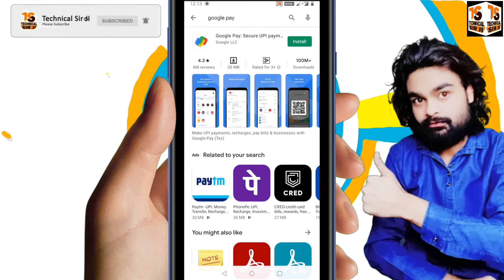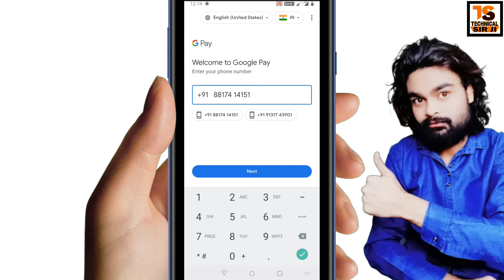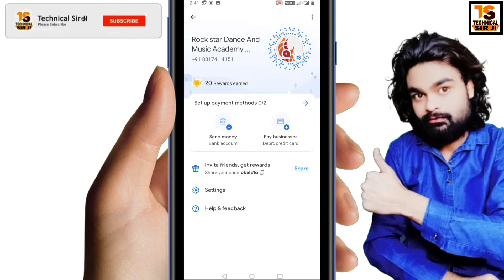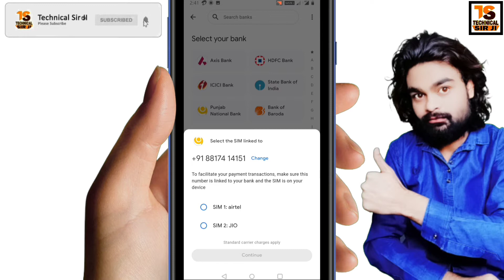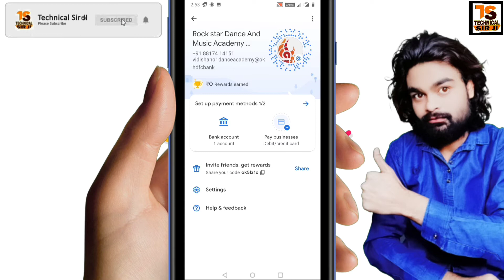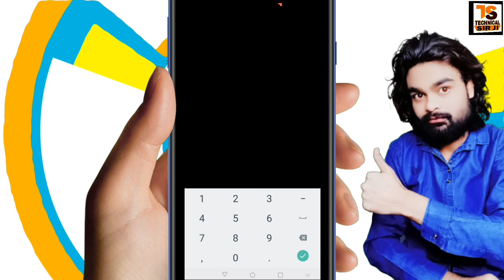Google Pay Account Kaise Banaye | How to create google pay account| By Technical Sir Ji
Google Pay Account Kaise Banaye How to create google pay account Google Pay Google Pay (Tez) account kaise banaye how to create Google Pay account in hindi By Technical Sir Ji

Cover Video Topic-:
google pay account kaise banaye bank account